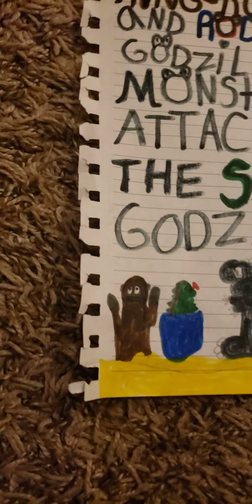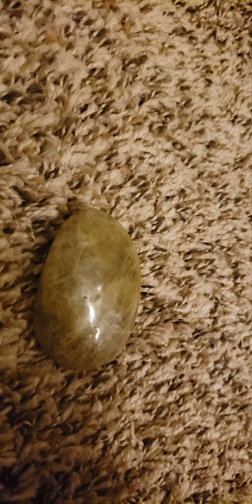King Kong,Gigan and Rodan and Godzilla All monsters attack aka the son of Godzilla.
Kong,Godzilla,Rodan,the son of Godzilla,Gigan Joe and Bobby and the girl and Tim and  the other army guy.